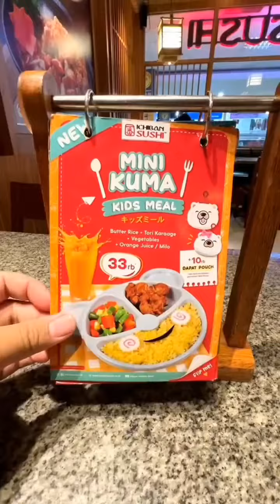WHAT I EAT IN A DAY ❗